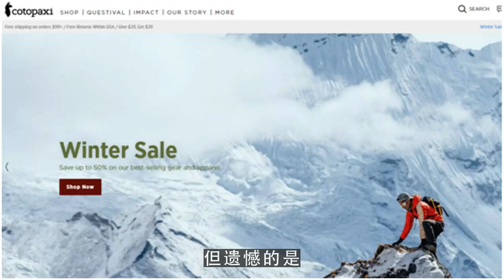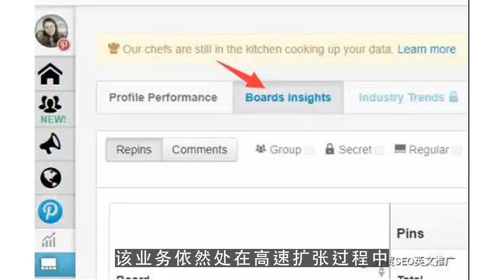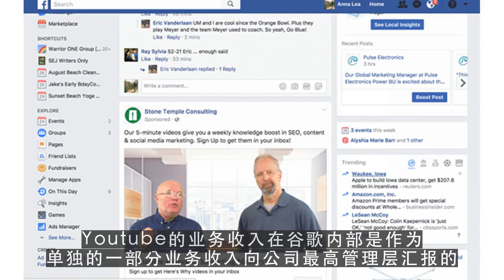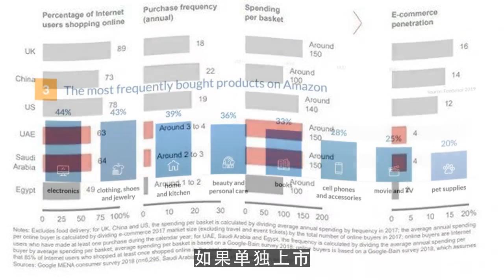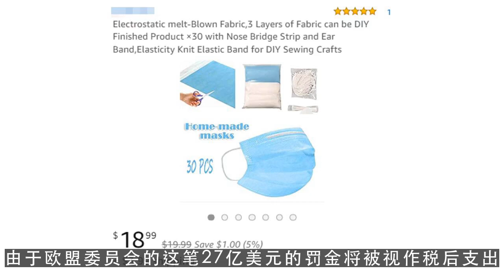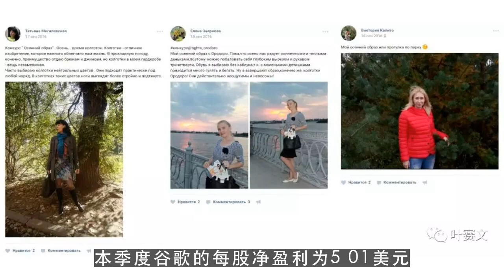youtube运营,Youtube立功了！谷歌业绩继续高增长